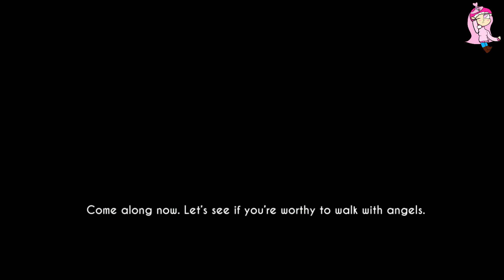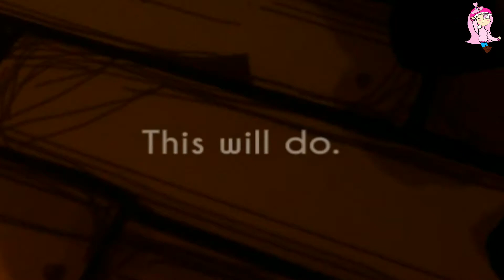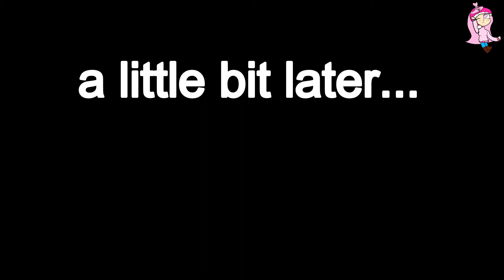ITS BORIS! | Bendy and the Ink Machine Part 2